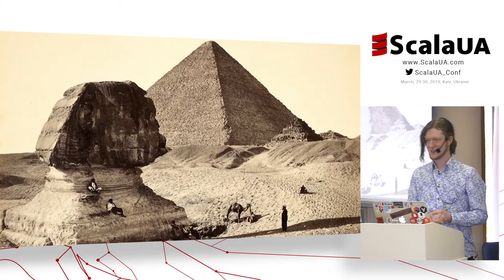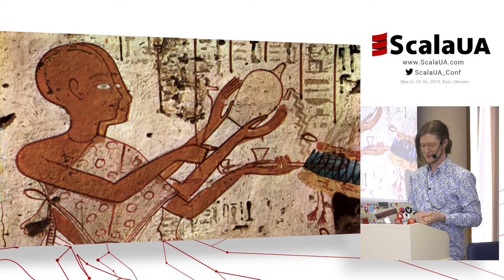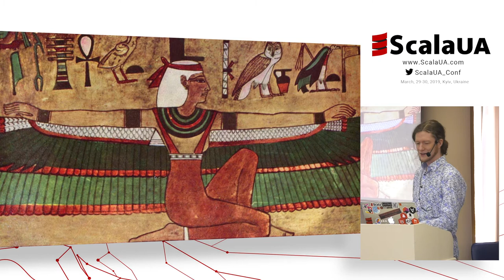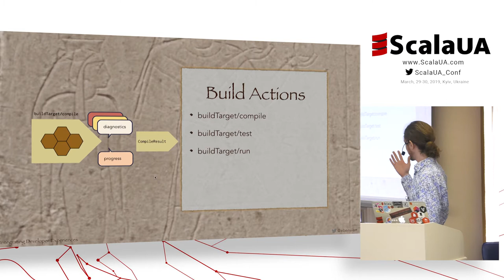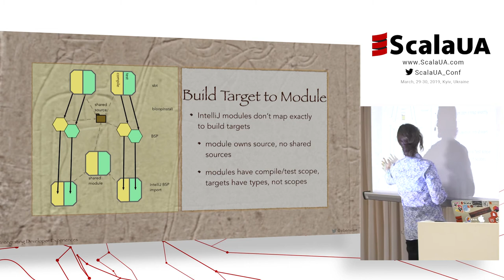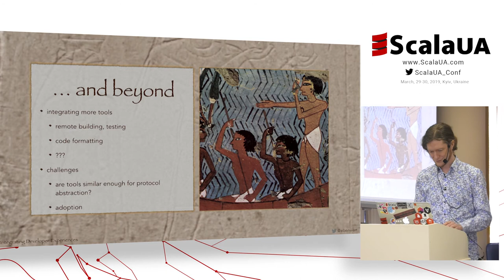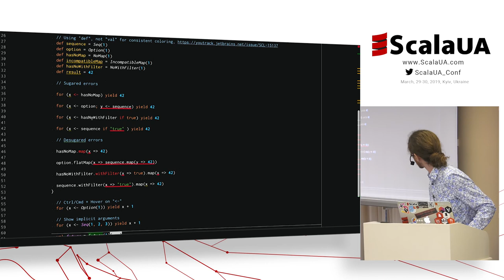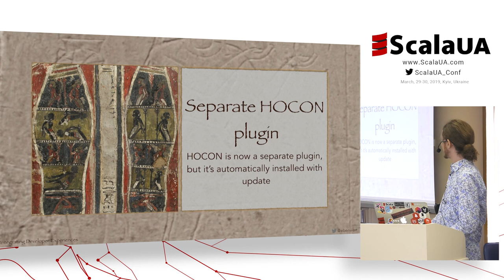Justin Kaeser at ScalaUA - Integrating Developer Experience - Build Server Protocol and beyond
IDEs - Integrated Development Environments - traditionally provide out of the box support for many of the tasks that go into making working software out of source code. But increasingly, developers expect to be able to use any one of a variety of special-purpose tools for each task. This shifts the focus of the IDE from ""Integrated"" to ""Integrating"" external tools into a coherent experience. Especially in the Scala ecosystem, we have an increasing number of build tools to choose from. Justin has been focusing on integrating sbt and other new tools with the IntelliJ Scala plugin and talks about challenges involved and how the Build Server Protocol makes it possible for IntelliJ to interface with any build tool.